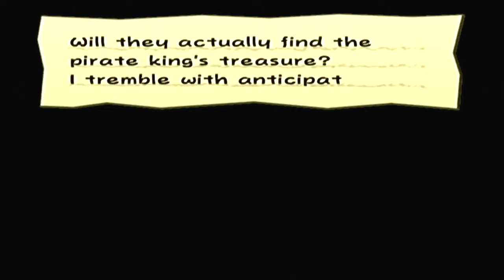PAPER MARIO: THE THOUSAND YEAR DOOR w/ UDJ & TheNSCL - Episode 26 - Inside Pirate's Grotto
What secrets could the mysterious Pirate's Grotto hold? Maybe a way out?